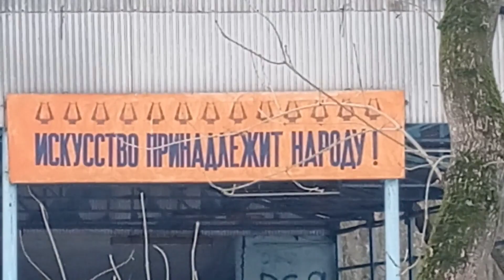🌲Заброшенные Базы отдыха Орловщины 🌲времён СССР 🌲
🌲Прогулка по зимнему лесу.🍄 Грибы зимой 🍄 Днепропетровская область Украина 🌲
Мой Инстаграм shevchenkoirynka